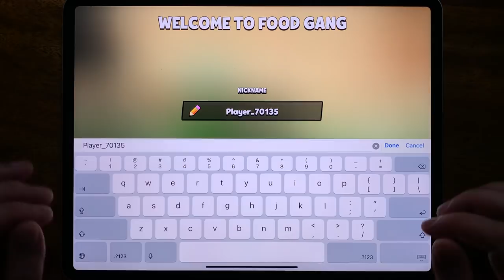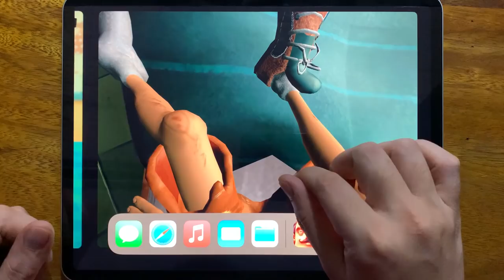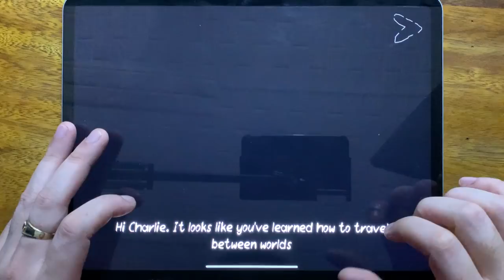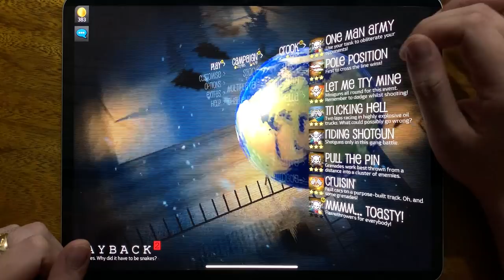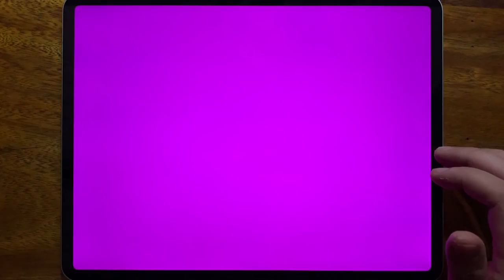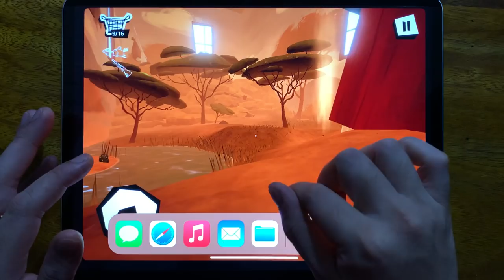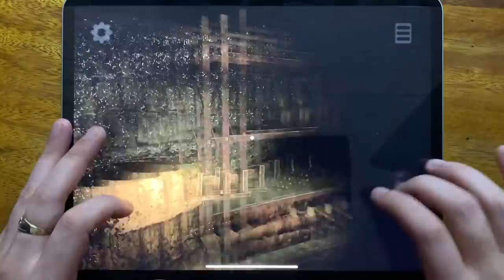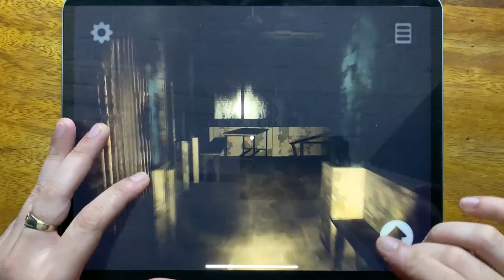Subway Surf, Food Gang, Hello Neighbor, Mighty Micros, Troll Quest TV Shows, Death Park 2...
Subway Surf, Food Gang, Hello Neighbor, Mighty Micros, Troll Quest TV Shows, Death Park 2, Payback 2, Red Ball 4, Bowmasters, Hello Neighbor Hide and Seek, Dark Ice Scream NEW, Lazaretto